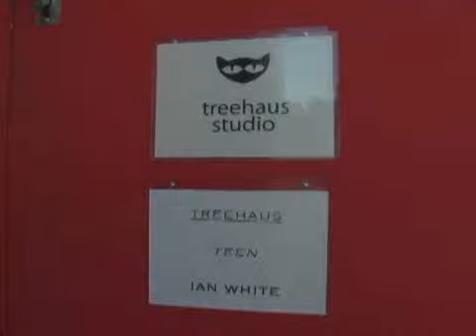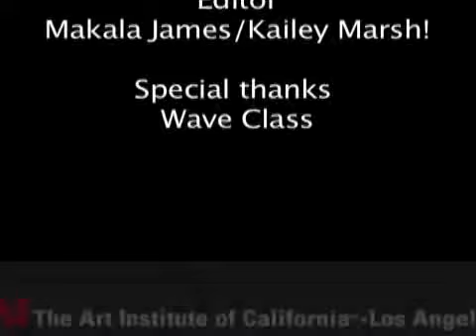Vanessa Hudgens Cover Shoot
behind the scenes at Vanessa Hudgens Teen Magazine cover shoot Beauty Lab